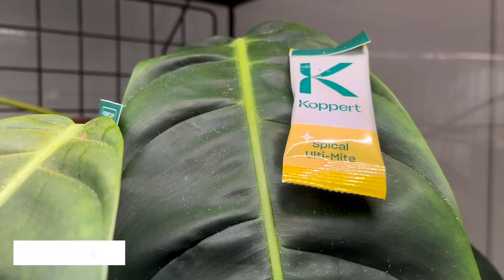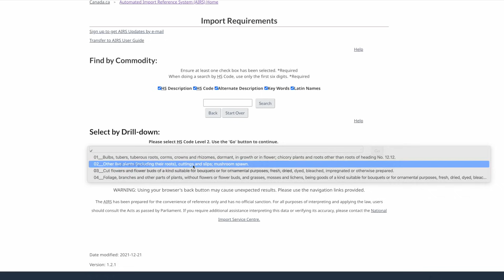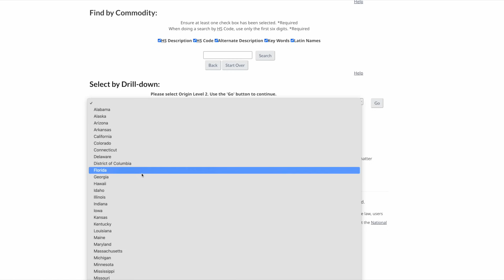Pest updates, travelling with plants, IAS haul & recap + growth updates!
It took me almost 3 weeks to finally feel somewhat caught up with my collection after returning from Miami so I thought I'd capture a lot of the updates in one video! There was a lot to cover -- updates on how pest management has been going (thrips and spider mites), my process for bringing plants back with me from the US (packing and border control), a few exciting growth updates, my IAS plant haul, and then finally potting up my new plants and talking through my experience at IAS and what I'd do differently next year!

If you're planning to travel from the US to Canada with plants, check the AIRS page here to for a guideline on the rules

TPS One (USA)
Sensi Cal Mag (Canada)
Sensi Cal Mag (USA)
Tree fern fibre (Canada)
Great White Mycorrhizal Inoculant (USA)
Great White Mycorrhizal Inoculant (Canada)

Barrina T5 2ft yellow (CANADA)
Barrina T5 2ft yellow (USA)